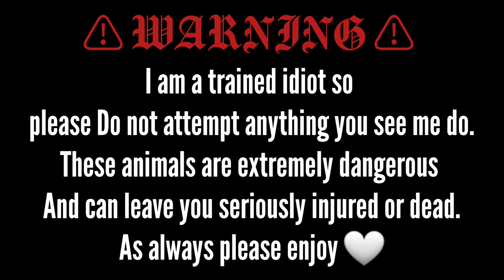Baby Green Mamba!!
West wild world socials